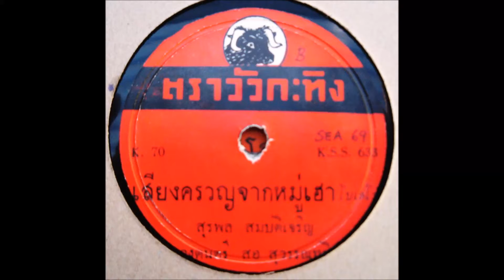Wua Kathing K70 เสียงครวญจากหมู่เฮา Siang khruan jak Mu Hao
Brand: วัวกระทิง Wua Kathing
Record number: K70
Matrix number: KSS 633
Song: เสียงครวญจากหมู่เฮา Siang khruan jak Mu Hao
Style: โบเลโร่ bolero
Performer: สุรพล สมบัติเจริญ Suraphon Sombatjaroen
Group: สอ สุวรรณ Sor Suwan
แต่งโดย สุรพล สมบัติเจริญ Written by Suraphon Sombatjaroen